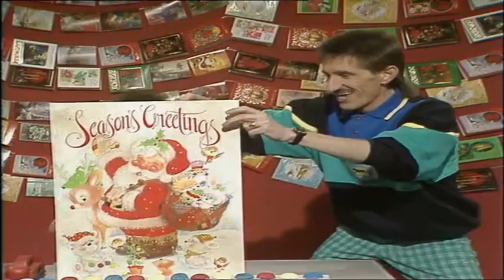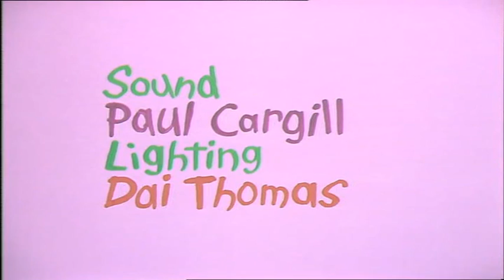ChuckleVision 1x13 Christmas